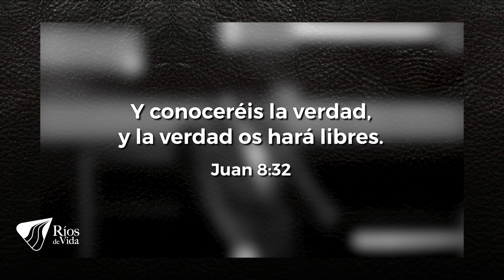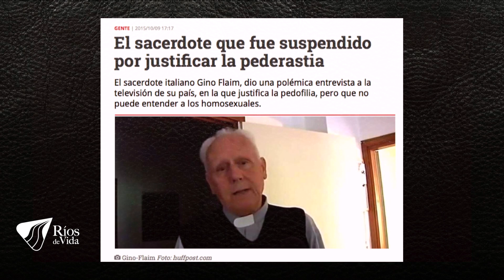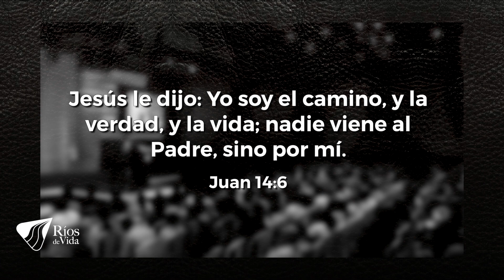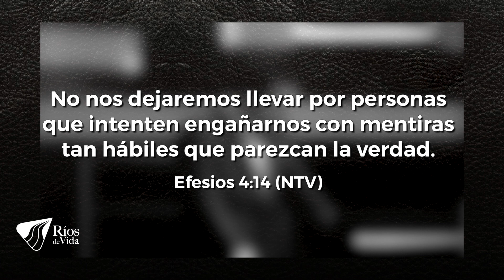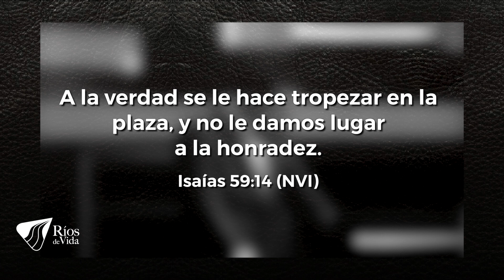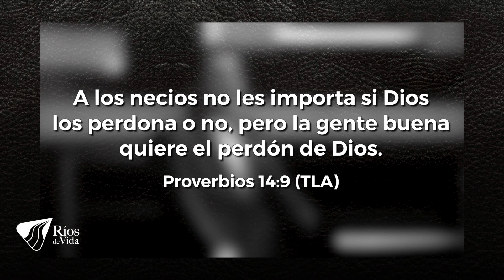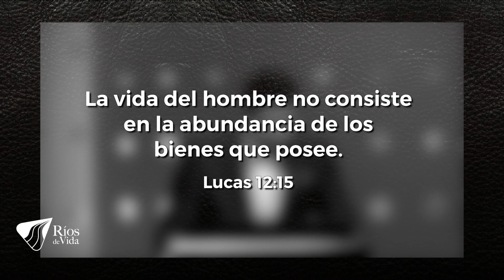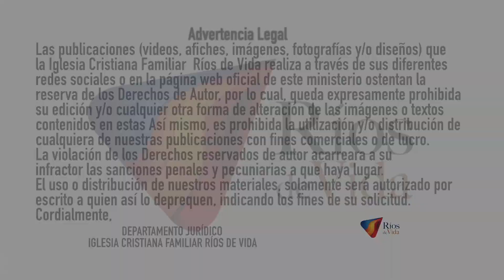Pastor Miguel F. Arrázola - Verdad y tolerancia